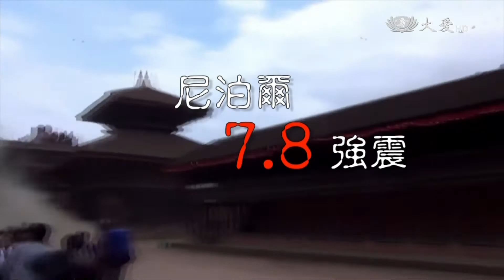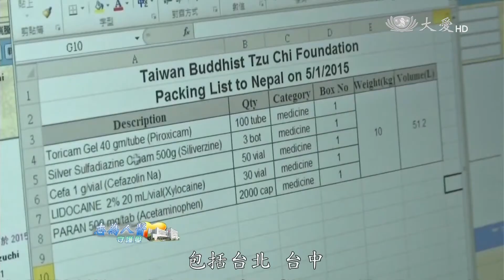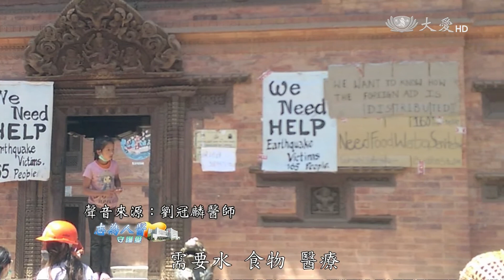【志為人醫守護愛】20150511 - 大愛無國界 尼泊爾義診行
【花蓮慈濟醫院 守護您的健康】
來賓：花蓮慈院創傷小組 王建興主任 / 花蓮慈院骨科部 劉冠麟醫師